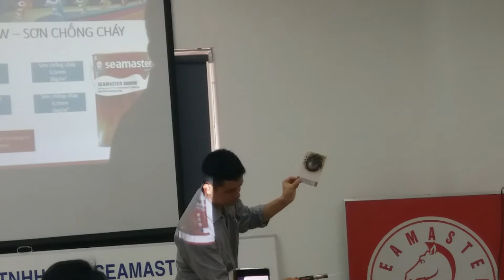Sơn chống cháy của Seamaster Paint - 120 Phút - fireproof paint 1832.0 F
Sơn chống cháy của Seamaster
sơn chống cháy cho kết cấu thép và trang trí nội thất, ngoại thất, cho gỗ ... chịu được nhiệt độ cháy 1000 độ C chịu lửa tối đa 120 phút